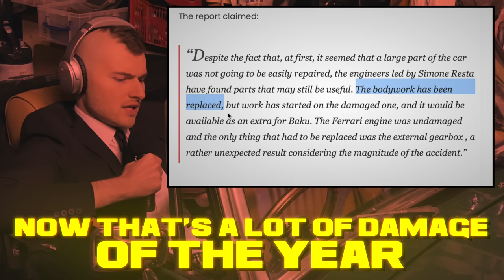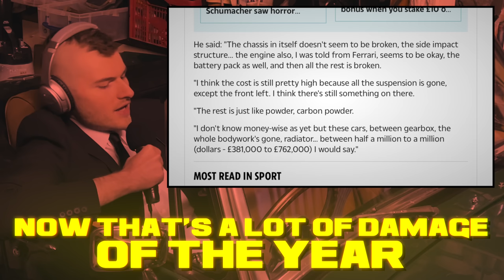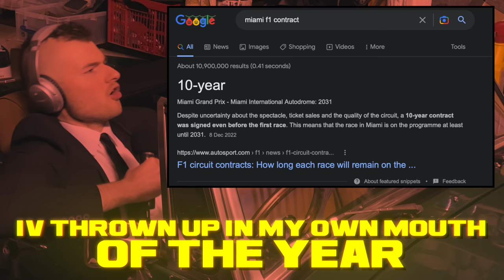The Rocketpoweredmohawk F1 2022 Awards